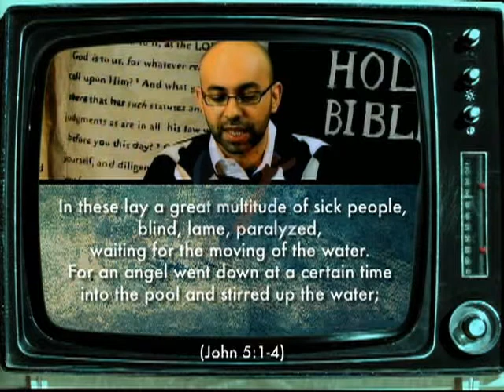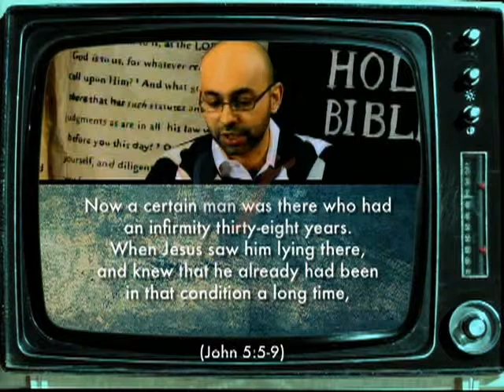IIn Depth Eps 16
In Depth Reading the scripture deeply with Andy